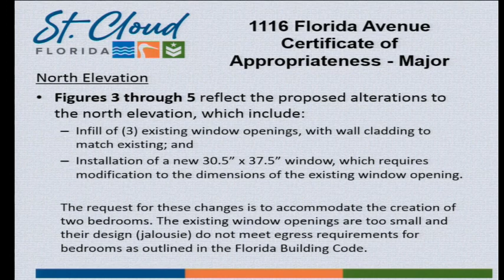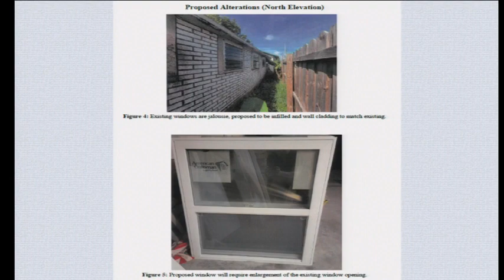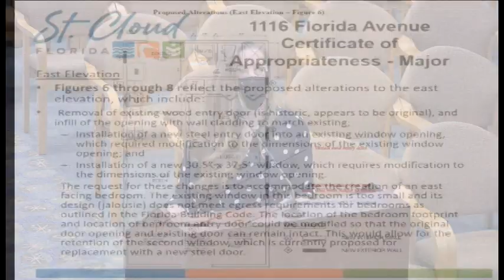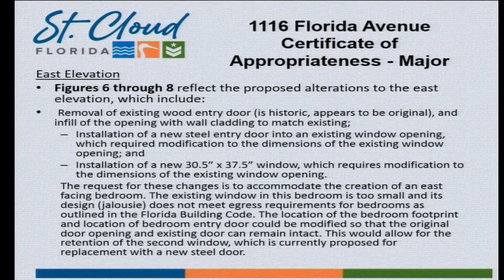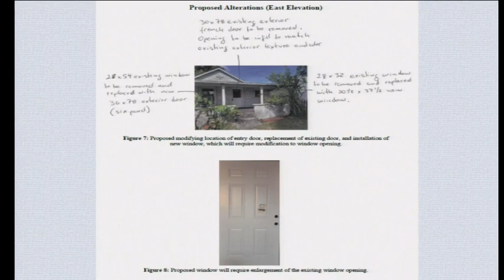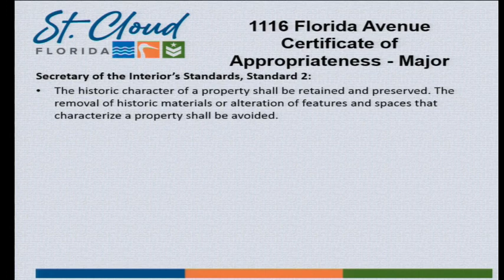St Cloud Historic Preservation Board meeting of 01-11-2022